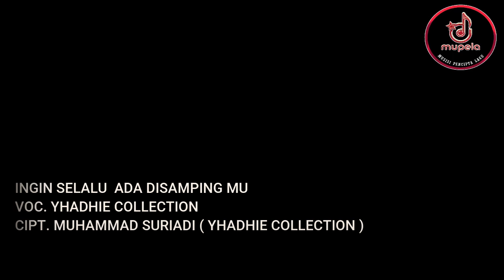INGIN SELALU ADA DISAMPINGMU - Cipt. Yhadhie Collection I MUPELA MENEBAR BAKAT & KARYA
MUPELA MENEBAR BAKAT & KARYA (Kategori : Genjrengan & Aransemen)

Cerita Lagu : Lagu ini tercipta karena aku ingin selalu ada di sampingmu

Music Video from Yhadhie collection "Ingin Selalu Ada Di Sampingmu"

LIRIK:

* Disaat kita bertemu.
Kau tersenyum menatapku.
Namun diam membisu...
Tak sepatah pun terucap di bibir
mu...

** Kita kan selalu bersama...
Mengisi hari nan indah...
Tak kan bisa terpisahkan.
Meniti kehidupan indah bersama
mu...

Reff :
Ku ingin selalu dekat ada di
sampingmu.
Mengisi hari hari indah bersama
mu.
Ku ingin selalu bersama mu
sepanjang waktu..
Sampai maut yang memisahkan
cinta kita berdua...

Supported by. Mupela / Betah